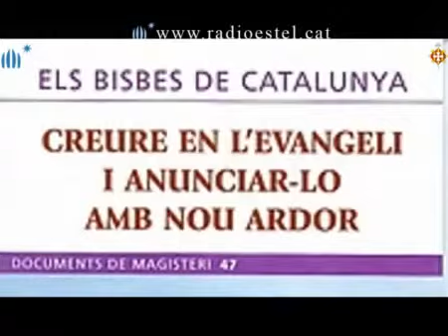PALABRA Y VIDA: Un plan para los cuatro próximos años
PALABRA Y VIDA  (Domingo, 9/10/2011)

El pasado 25 de setiembre, en una eucaristía celebrada en la basílica de la Sagrada Familia, se hizo una evaluación de la aplicación del Plan Pastoral del arzobispado de Barcelona de los últimos años y una presentación del nuevo Plan Pastoral para los próximos cuatro años. Este nuevo Plan Pastoral, como el anterior, tiene una finalidad eminentemente evangelizadora con tres objetivos prioritarios. Con la eucaristía de la Sagrada Familia pusimos en manos del Señor el trabajo que nos proponemos hacer preferentemente durante estos próximos cursos para hacer "todo lo que Jesús nos diga".

Todos recordamos cómo la intercesión de María obtuvo de su Hijo el primero de sus milagros. Confiando en la intercesión de la Virgen María hemos puesto estas palabras suyas: "Haced todo lo que Jesús os diga" como título del nuevo Plan y de la carta pastoral que presenta su contenido.

El Plan Pastoral pretende que nuestra Iglesia de Barcelona sea cada vez más evangelizadora. Ésta es la misión de la Iglesia una y única de Cristo, extendida de Oriente a Occidente. El trabajo de evangelización de todas las realidades diocesanas nos une al trabajo que está realizando la comunión de las Iglesias diocesanas, presididas por el obispo de Roma y sucesor de Pedro.

Nuestro trabajo aplicando el Plan Pastoral y en especial su primer objetivo --que nos pide "anunciar a Jesucristo a quienes no lo conocen"-- estará en sintonía con la preparación del Sínodo de los Obispos, que se reunirá en Roma en octubre del año próximo para estudiar el tema: "La nueva evangelización para la transmisión de la fe cristiana."

Barcelona, por otra parte, será la sede durante los próximos meses de dos iniciativas muy relacionadas con la propuesta del Evangelio a los hombres y las mujeres de hoy: la realización de la llamada Misión Metrópolis, que se llevará a cabo de forma simultánea en doce grandes ciudades de Europa durante la Cuaresma del próximo año, y la presentación en nuestro país del proyecto conocido como el Atrio de los Gentiles, propuesto por el Papa para promover el diálogo entre la fe y la cultura y entre los creyentes y no creyentes. Ambas iniciativas se inscriben en el esfuerzo evangelizador de la Iglesia.

En el contexto también de la evangelización, en las consultas hechas a la diócesis para redactar el nuevo Plan, se ha coincidido en la importancia de adoptar como un objetivo el trabajo de las comunidades parroquiales en la iniciación cristiana. Por ello "la pastoral de la iniciación cristiana" es el segundo objetivo. Todo empieza en la vida cristiana con los sacramentos del bautismo, la confirmación y la eucaristía. Se trata de mejorar la acogida de las personas y la preparación y celebración de estos sacramentos.

Un objetivo del anterior Plan Pastoral era el de crecer en la solidaridad ante la crisis económica. Este objetivo se ha logrado, pero aunque han aumentado las ayudas a los que más sufren las consecuencias de la crisis económica, ésta desgraciadamente todavía persiste. Por ello, todas las personas e instituciones consultadas han coincidido en que este objetivo ha de continuar en el nuevo plan Pastoral. Y así, el tercer objetivo ha quedado formulado como "la solidaridad, expresión de nuestro amor y de nuestra fe".

Si bien el nuevo Plan Pastoral señala estos tres objetivos prioritarios, eso no significa que excluya ningún ámbito o actividad de la pastoral diocesana. Resulta evidente, por otra parte, que la realización de un determinado aspecto de la vida cristiana incide siempre positivamente en todo su conjunto.

† Lluís Martínez Sistach

Cardenal arzobispo de Barcelona